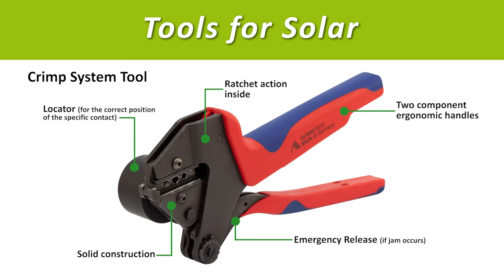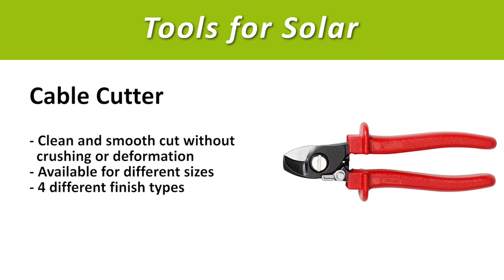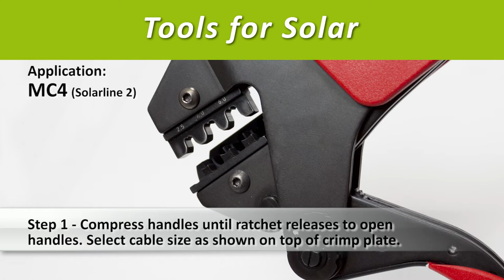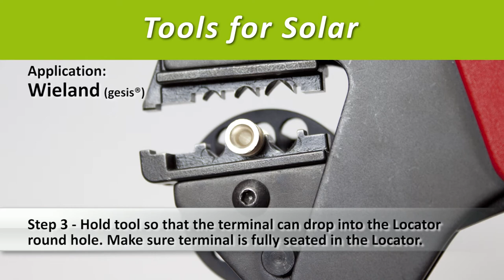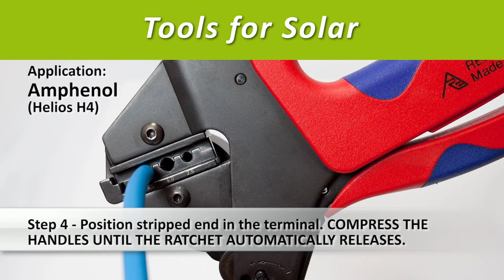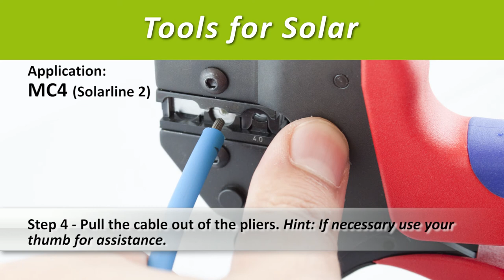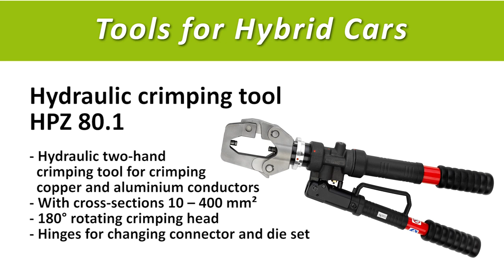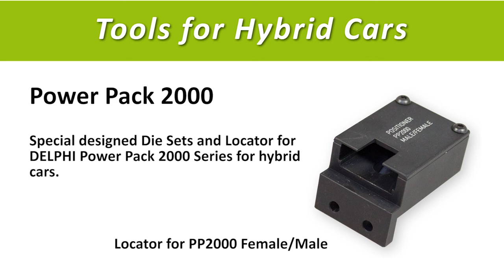Who we are and what we do.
Part 1 - Renewable Energy